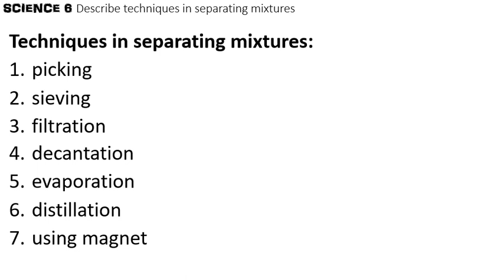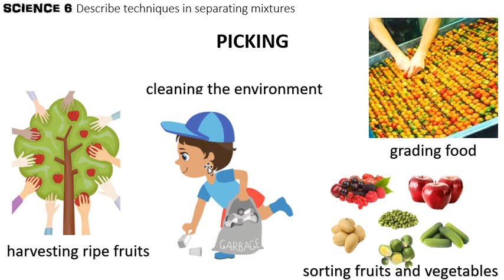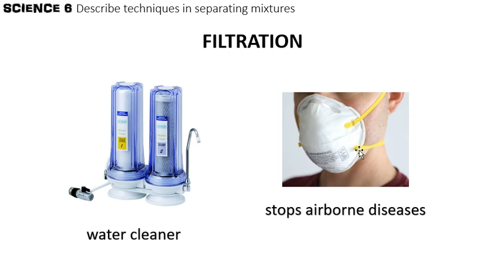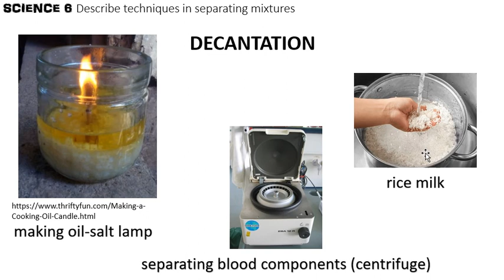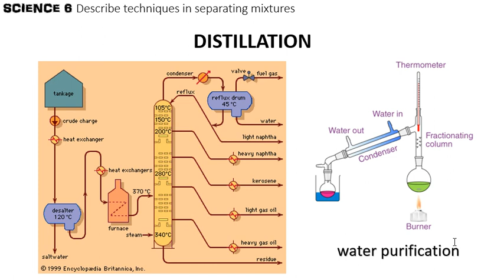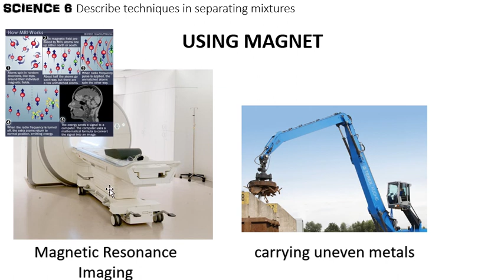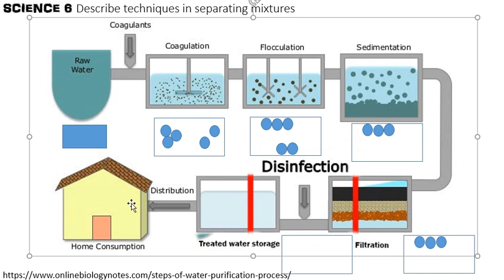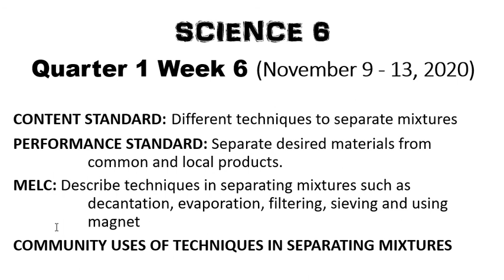Community Uses of Separating Mixtures (Taglish)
MELC: Describe techniques in separating mixtures such as decantation, evaporation, filtering, sieving and using magnet
COMMUNITY USES OF TECHNIQUES IN SEPARATING MIXTURES